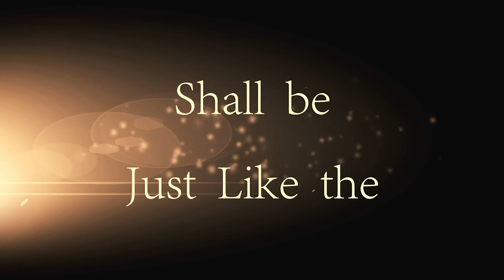DSBC - Ron Adema - Days of Noah - Thankful Hearts in Worship - 05/18/2021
Series:   Days of Noah

Lesson: Thankful Hearts in Worship

Text: Gen.8:20-22